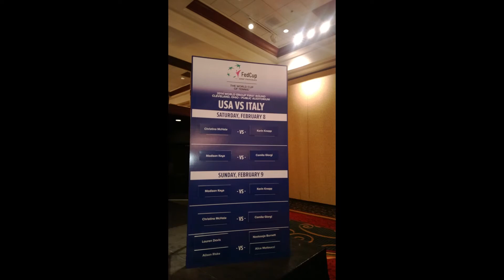Photo Gallery of Lead Up to Fed Cup Event at Public Auditurium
Photos of the days events leading up to today's event in downtown Cleveland.